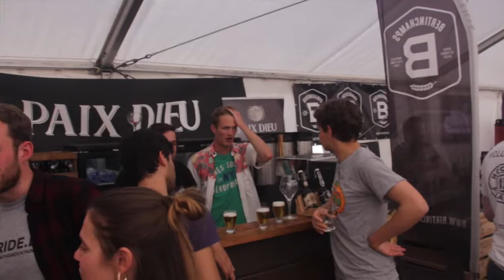La Brassicole 2018 by Brassikot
Retrouvez l'aftermovie de la quatrième édition de la fameuse « Brassicole de Louvain-la-Neuve »!
Après trois éditions qui ont battu leur plein, la quatrième s'est révélée être un succès dépassant tous les records et toutes les attentes.

Pas moins de 25 Brasseries sont venues faire découvrir leurs produits au public estudiantin et familial de Louvain-la-Neuve.